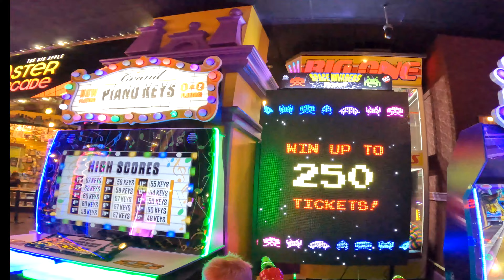🌴🌞🐬 Things To Do In Las Vegas With Kids - Fun and educational! 🐬🌞🌴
00:00 - Chapter 1 - 😎🌴   Intro - Arriving in Las Vegas    🌴😎
01:46 - Chapter 2 - 🥳    Fun Vegas facts    🥳
03:34 - Chapter 3 - 👍    The Big Apple Arcade at the New York New York hotel    👍
09:01 - Chapter 4 - 🌴😎💦    The MGM swimming  pools    💦😎🌴
15:35 - Chapter 5 - 🤩😍    Kids friendly Cirque de Soleil shows - KA   😍🤩
16:17 - Chapter 6 - 💙🐚     Shark Reef Aquarium at Mandalay Bay    🐚💙
24:45 - Chapter 7 -  🦈🦈 Shark Photo Op at the Shark Reef Aquarium 🦈🦈
37:05 - Chapter 8 -  🐬🌴🌞     Dolphin Habitat at the Mirage    🌞🌴🐬
42:34 - Chapter 9 - 🦶🦶Fish Foot Spa at the Fashion Show Mall - Dr. Fish Spa 🦶🦶
43:19 - Chapter 10 -🐾🐯    Siegfried & Roy’s Secret Garden Tiger Habitat at the Mirage   🐯🐾

Educational Videos for Kids - For kids by kids!